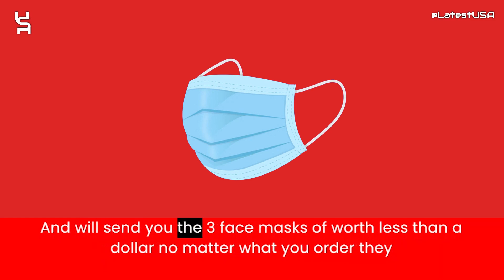Darazpk8 Reviews | Darazpk8.win Reviews | Scam Alert! DARAZPK8.WIN | DARAZPK8.WIN Review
Darazpk8.win reviews,
Darazpk8.win is fraud?,
Darazpk8.win scam or legit?
latestusa,
Scam Websites